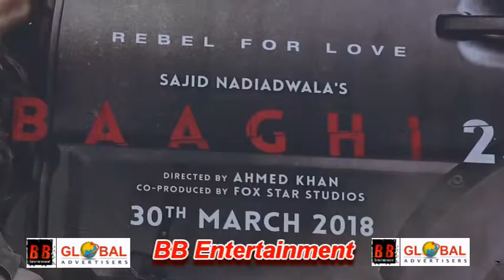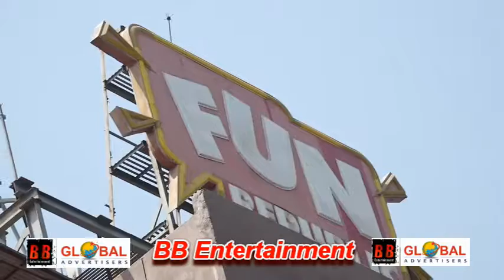Public Review For Film Baaghi 2